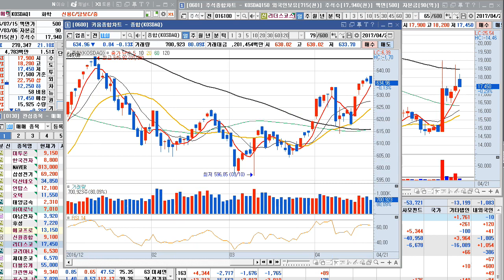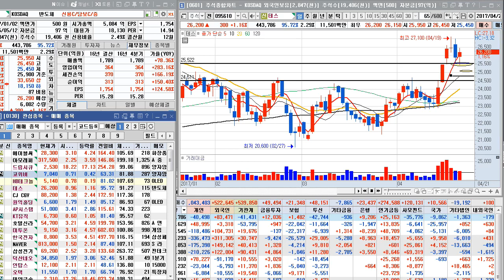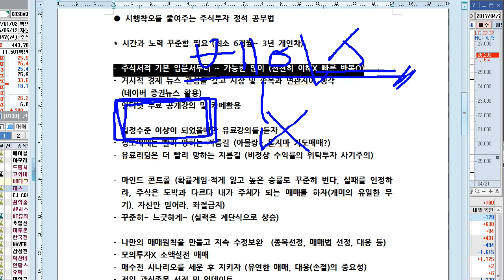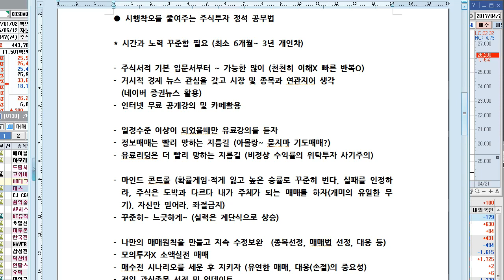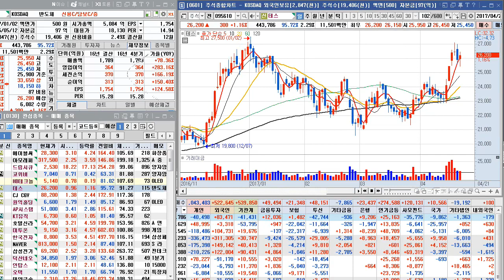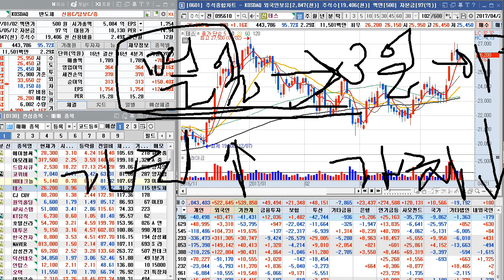[주식강의] 시행착오를 줄여주는 주식투자 정석 공부법 1편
이번 주식강좌 영상은 "시행착오를 줄여주는 주식투자 정석 공부법 1편" 입니다.

▶ 수급무사TV 후원 ☞  카카오뱅크 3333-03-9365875  이O준